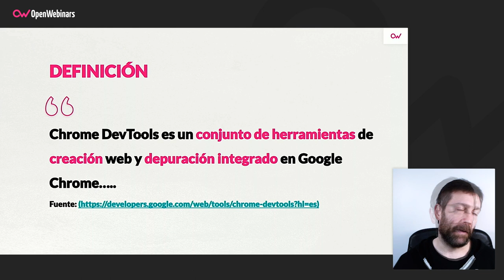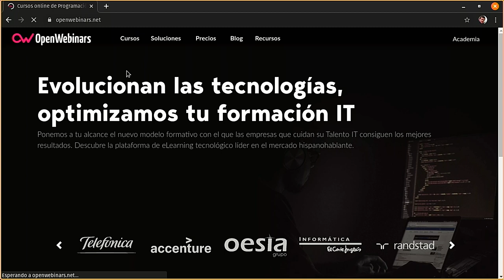Analiza la velocidad de tu web con Chrome DevTools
Nuestro profesor de los cursos de Chrome Developers Tools nos muestra en este video cómo analizar la velocidad de nuestra página web, utilizando para ello Chrome DevTools. Recuerda que si te interesa el tema, encontrarás mucha más información en nuestros cursos.